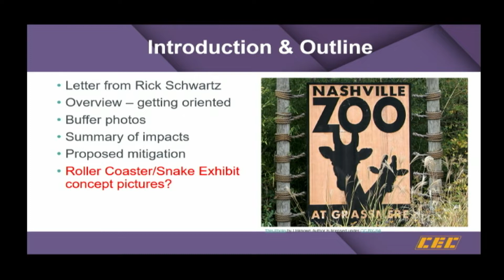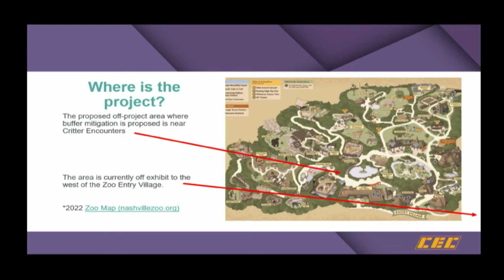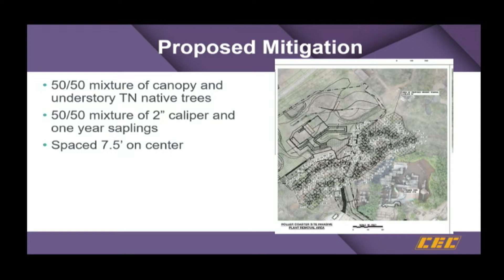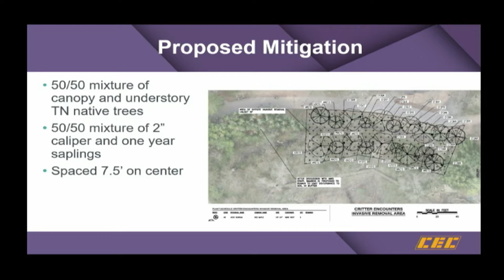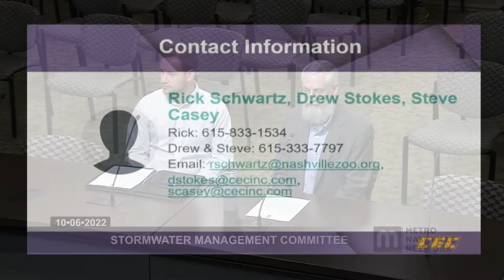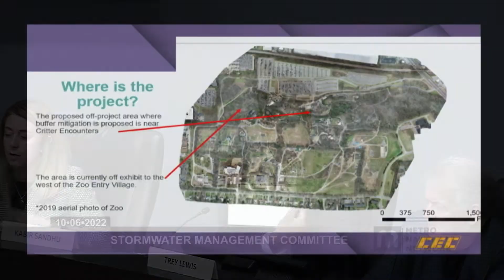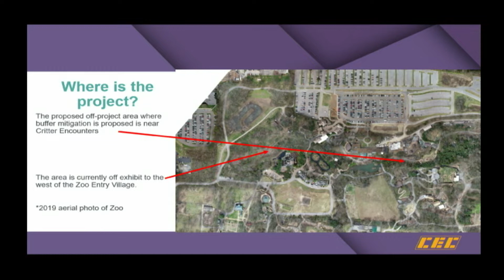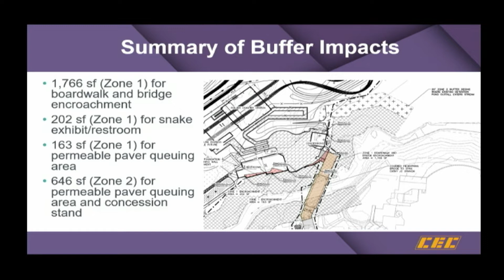10/06/22 Stormwater Management Committee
Coverage of the Stormwater Management Committee for the Government of Metropolitan Nashville and Davidson County. Held in the Sonny West meeting room of the Howard Office Complex on October 6, 2022